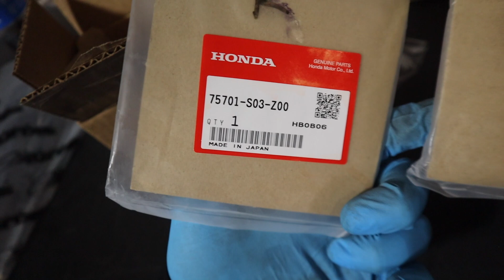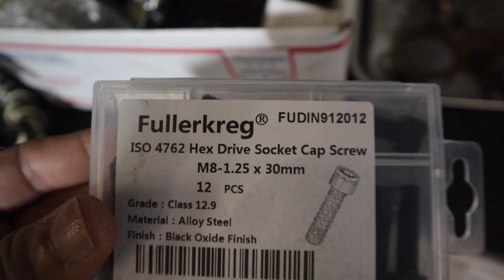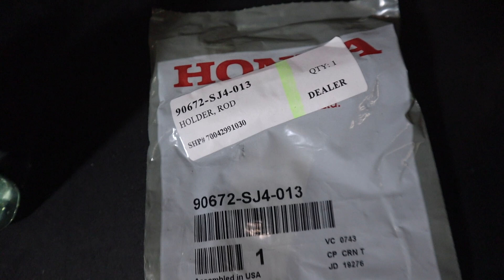Suspension + Titanium + BIG SURPRISE ‼️ ‼️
*ATI code IS = Ak47 (skunk code SK20)